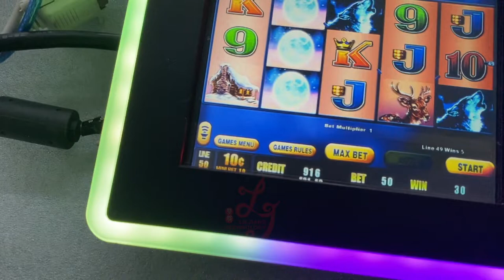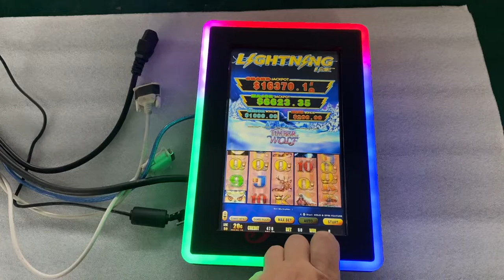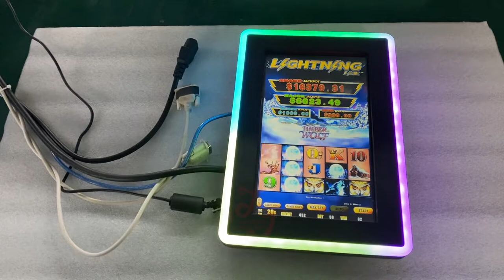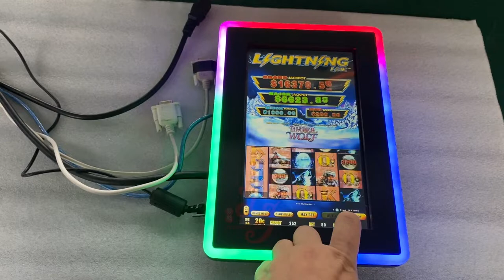10.1 Inch Touch Screen Slot Gaming Monitors For Sale